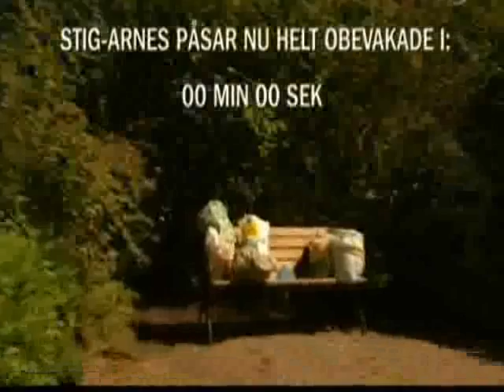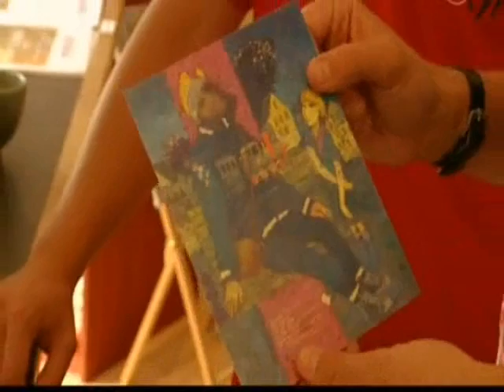100 Höjdare! Stig-Arne Söderberg, Brandmannen-mannen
Brandmannen-mannen samt lite från Direktreklam-mannen.